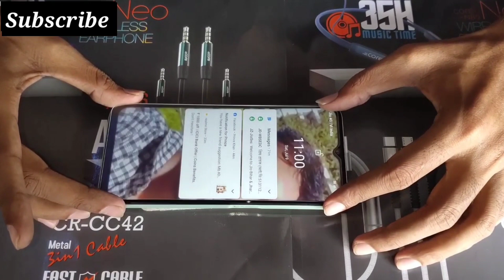Realme C35 Apply Matte Gaming Glass Bubble Remove